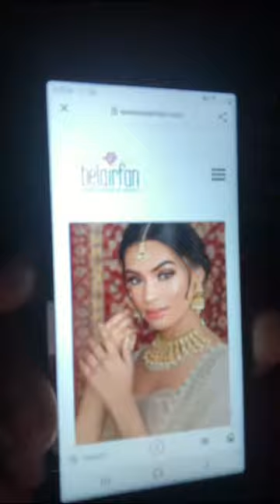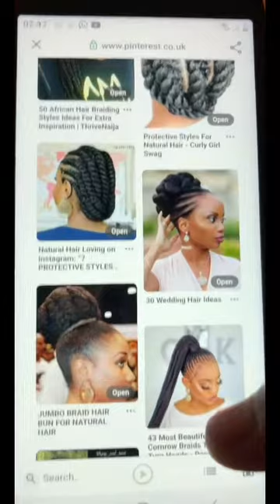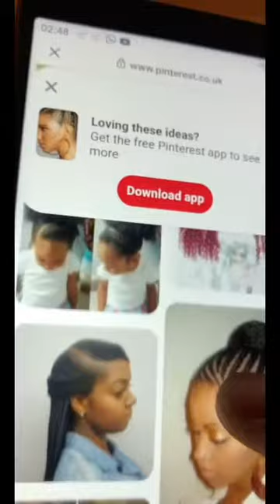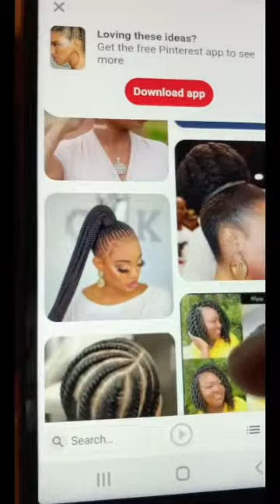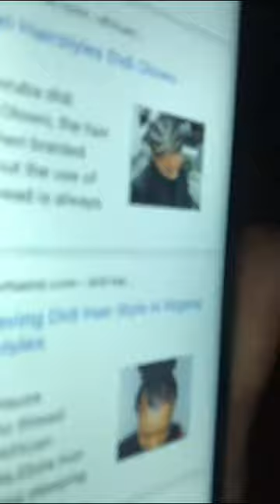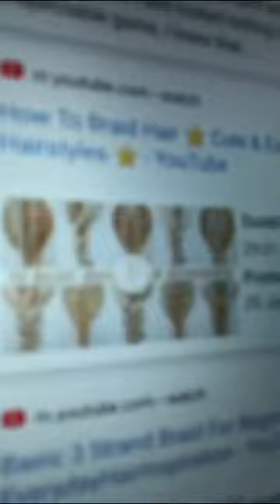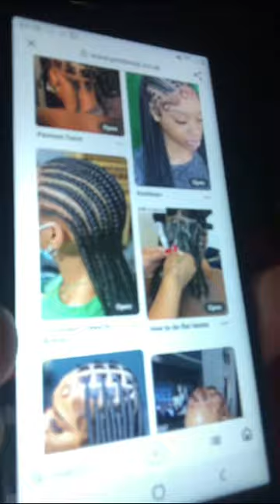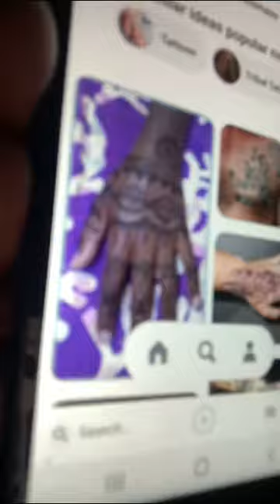Respect One another. Live Christlike life Video 1...Concluding Video (2) Follows Shortly.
We need to respect one another. Men Respect Women and Women Respect Men. Both Sex need to also respect their fellow gender.

This video was recorded edited and published by I

Oluwatoyin Adetutu Elizabeth

Thanks